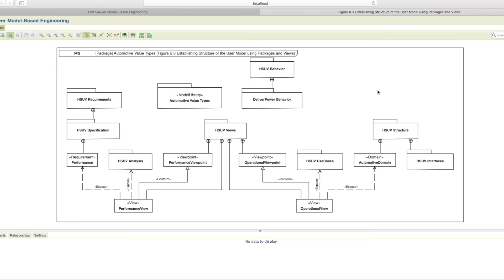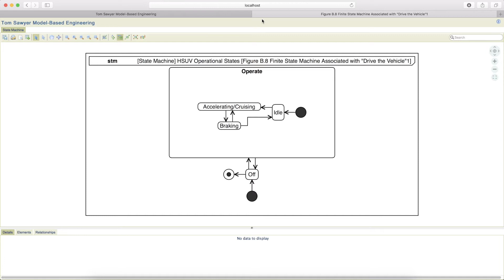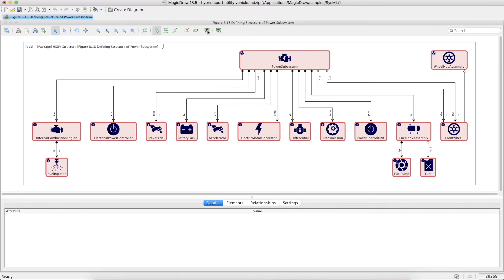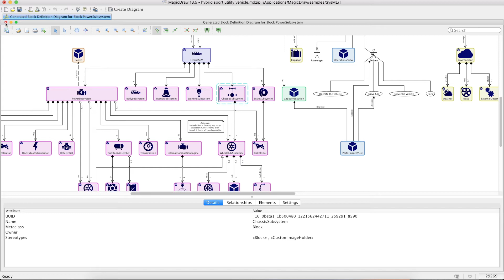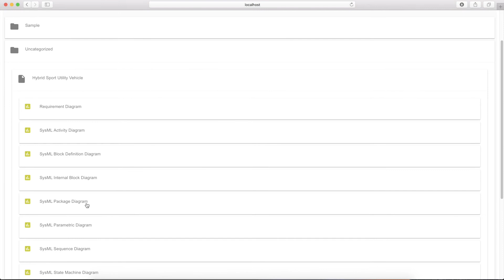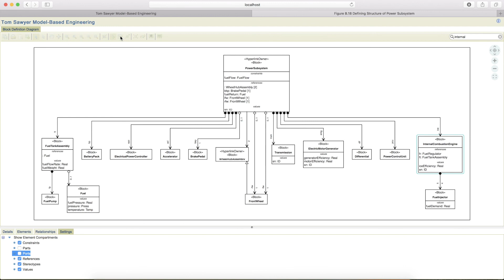Demonstration: Model-Based Engineering with Tom Sawyer Perspectives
Joshua Feingold, Solutions Manager at Tom Sawyer Software, demonstrates our Model-Based Engineering solution, powered by Tom Sawyer Perspectives, to instantly visualize a variety of SysML diagrams.